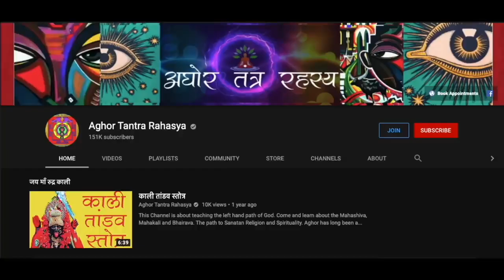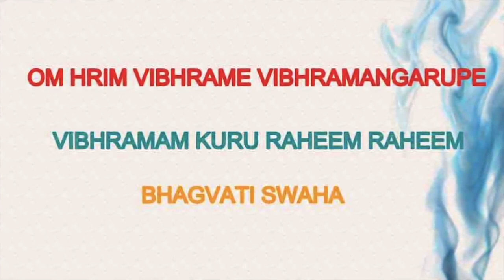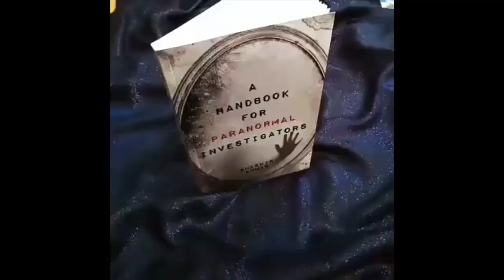एक रात में काम वासना की देवी विभ्रमाँ यक्षिणी साधना ((उद्धमेश्वर तंत्र - २ )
मात्र उद्धमेश्वर तंत्र से ही यक्षिणी साधी जा सकती  है.  ३६ यक्षिणी की साधना ३६ भाग में. आदेश।

Alakh Aadesh!